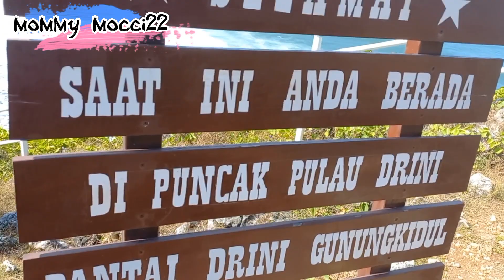PANTAI DRINI //WISATA GUNUNGKIDUL YOGYAKARTA 2023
Assalamu'alaykum
     mari ikuti keseruan mommy mocci22 piknik ke pantai drini gunungkidul yogyakarta.
pantai drini berlokasi didesa banjarejo kapanewon tanjungsari kabupaten gunungkidul propinsi DIY...pantai dengan pasir putih yang begitu indah unik dan menatik..ayo teman2 agendakan piknik ke gunung kidul..suport ch mommy dengan like komen share dan subcribe..terima kasih.

wassalamu'alaykum